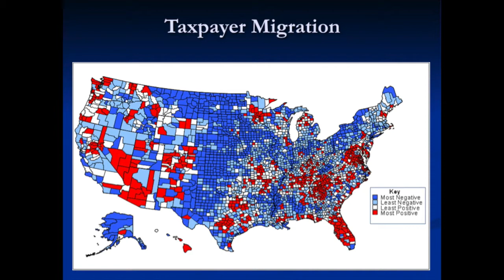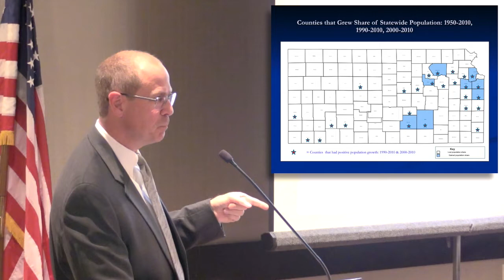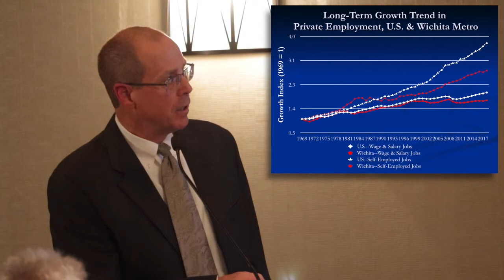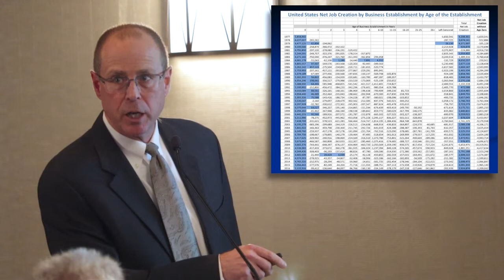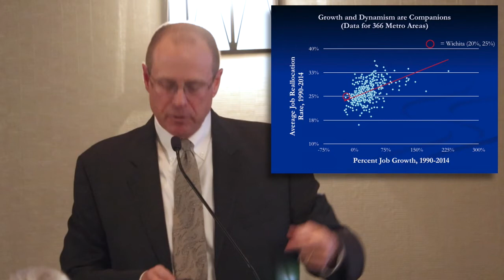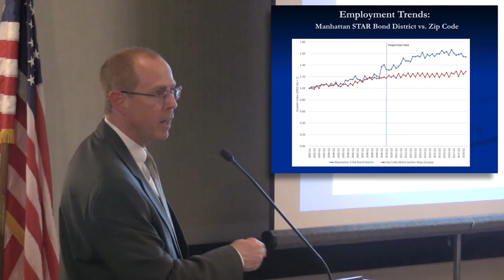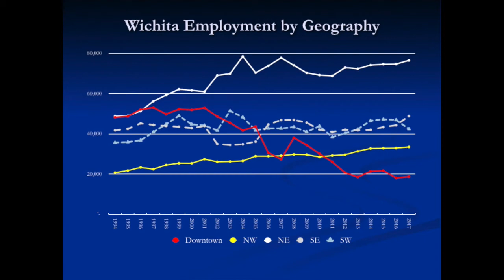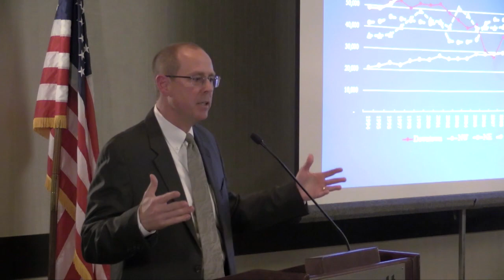Wichita's Economic Future Summit: Dr. Art Hall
“Wichita Economic Trends and Takeaways”
Art Hall, Ph.D. at Kansas University

Art Hall is the founding Executive Director of the Brandmeyer Center for Applied Economics at the University of Kansas School of Business. He previously served as the chief economist with Koch Industries and as a senior economist with the Tax Foundation in Washington, DC. He participated in Kansas Governor Kathleen Sebelius’ Budget Efficiency Savings Teams and with The National Commission on Economic Growth and Tax Reform. He has also served with the U.S. General Accounting Office and has taught university economics to both undergraduates and MBA levels. He received his Ph.D. in economics from the University of Georgia and his B.A. in economics from Emory University.